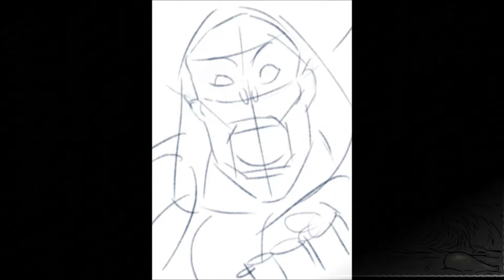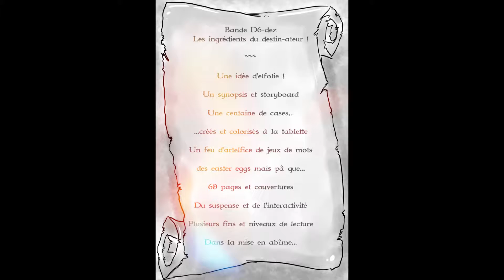BD6-dez - Le Making-elf !